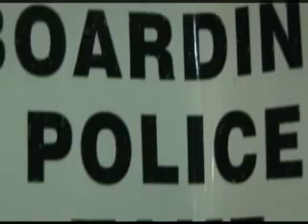Night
Chris Mathis. Todd Crawford. Philly and a warehouse footy.